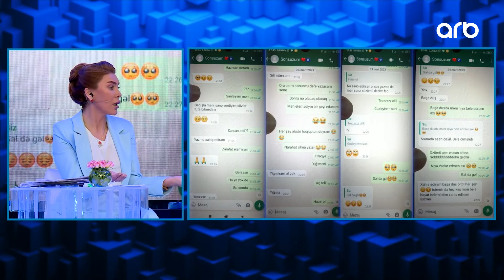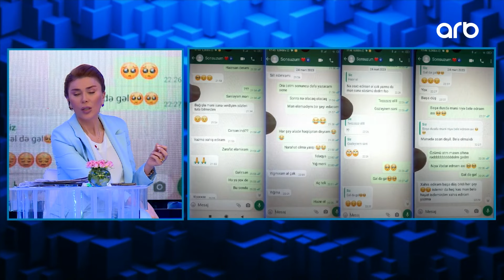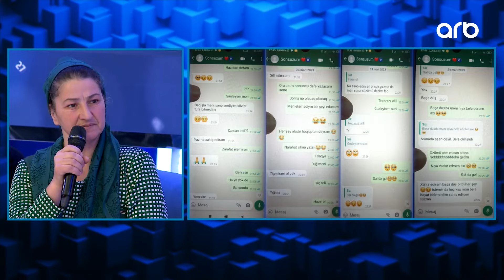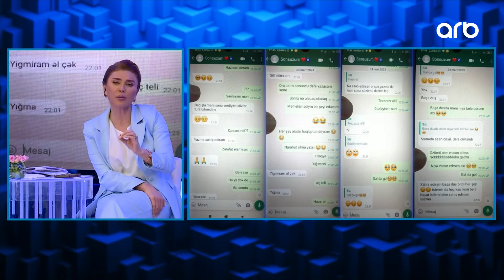Səni Axtarıram | Məhəbbətin anası | Biz elçi gedəndə qızın anası nə "hə" demişdi, nə də "yox"